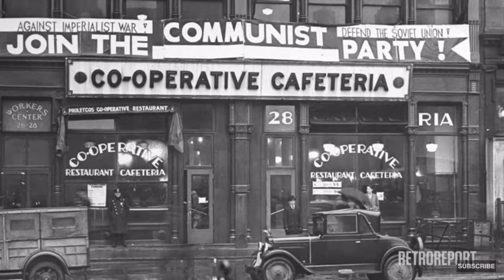You & Me (This Land: Part II)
The following works appear in this video:

Farbenspiel: stop motion animated short by Jenny Diehl, Artem Selennov, and Alexander Danhauser from Dream Film Factory

The Moment Before You Fall Asleep by ALLSEITS
[note: this is not the original score in Farbenspiel]

New York Tenants Are Organizing Against Evictions As They Did in the Great Depression from RETRO REPORT